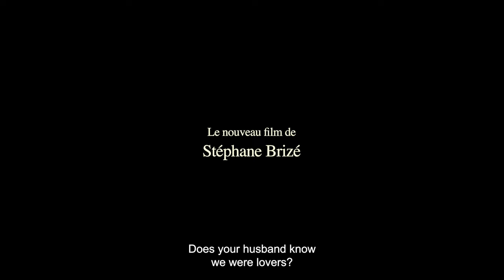Out of Season / Hors saison (2024) - Trailer (English Subs)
Directed by : Stéphane Brizé
Produced by : Gaumont

Mathieu lives in Paris, Alice in a small seaside resort in Western France. He is a famous actor, about to turn fifty. She is a piano teacher in her forties. They were in love fifteen years ago, then separated. Time has passed. They each went their ways and slowly healed.

 When Mathieu goes try to overcome his melancholia in a thermal spa, he stumbles upon Alice.